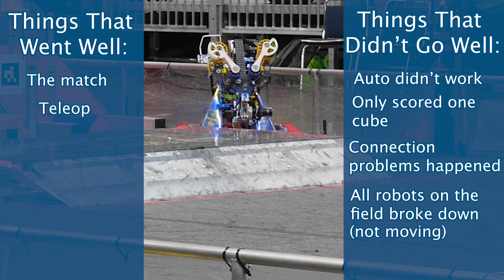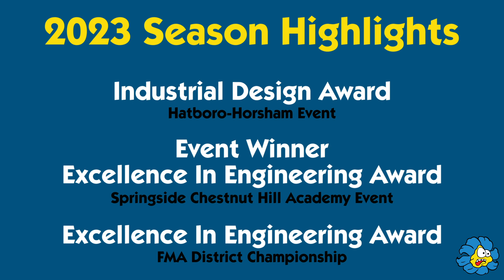2023 Team 341 World Championship Recap